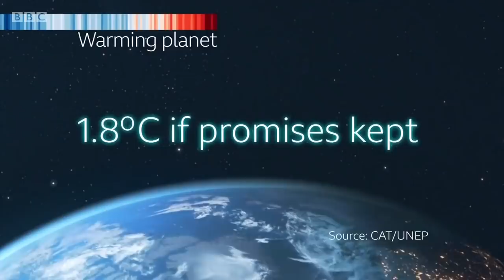Climate deal “falls short” as China and India block end to coal power - BBC News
World leaders and environmental experts have welcomed a UN climate deal that for the first time targets fossil fuel as the key driver of global warming.  However many expressed disappointment with the agreement and warned that the world was still on course for disastrous warming.

The summit reached deadlock over coal power after India and China blocked a call for it to be completely phased out.  Instead the summit could only agree that it would be “phased down”.

The UK, which hosted the summit, hailed the deal as a “game-changing agreement”.   But critics warned that it does not deliver  the key summit goal of limiting global warming to 1.5C by the end of the century.

The summit did agree to provide money for poorer countries to help them adapt to climate change, as well as curbs to methane emissions and deforestation.

Jane Hill presents BBC News at Ten reporting by science editor David Shukman, Rajini Vaidyanathan in Delhi,  Stephen McDonnell in Beijing and North America editor Jon Sopel in Washington.